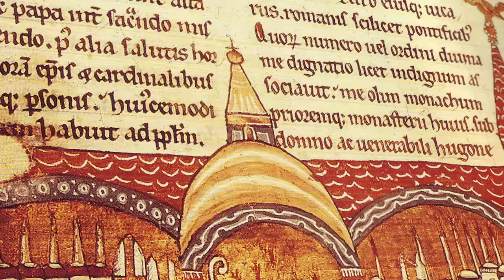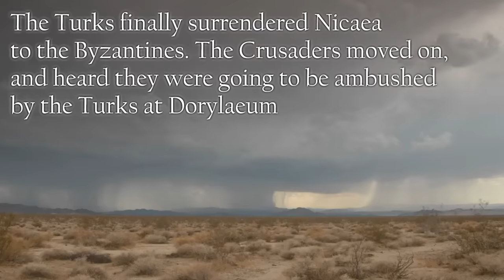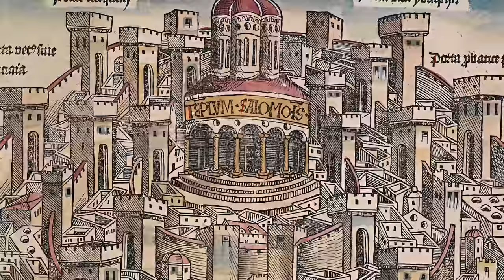Medieval Crusader Describes the Chaos, Violence (and Cannibalism) of the First Crusade (1096)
Extracts from THE FIRST CRUSADE: THE ACCOUNTS OF EYE-WITNESSES AND PARTICIPANTS
BY AUGUST C. KREY PRINCETON UNIVERSITY PRESS 1921
and the translation by Martha Evelyn McGinty:
CHRONICLE OF THE FIRST CRUSADE
(Fulcheri Carnotensis Historia Hierosolymitana)
UNIVERSITY OF PENNSYLVANIA PRESS 1941